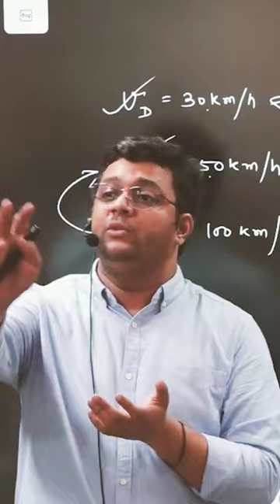Learn From Failures